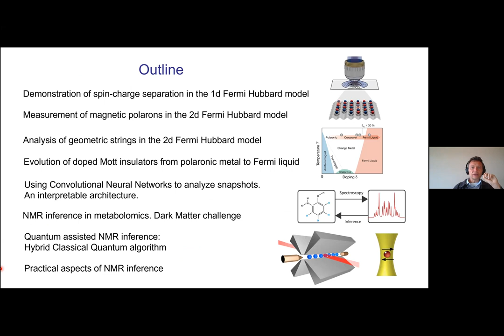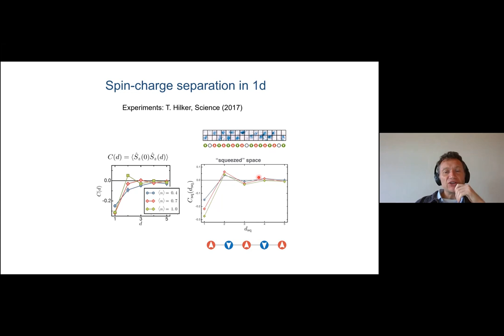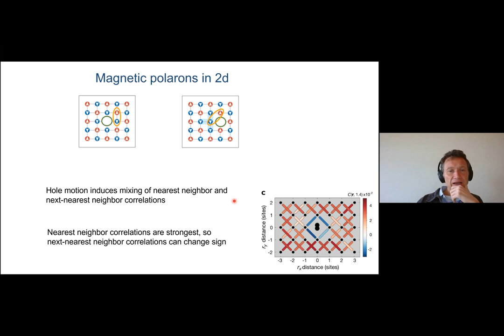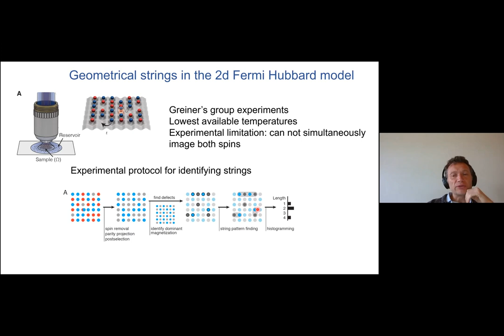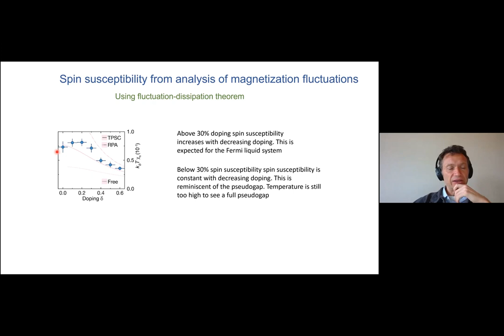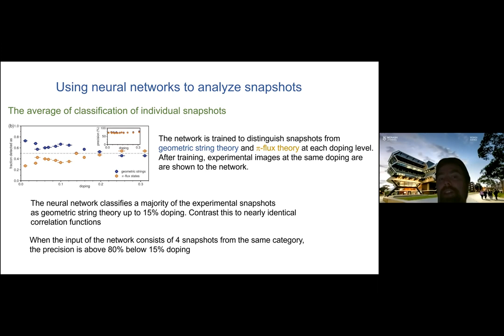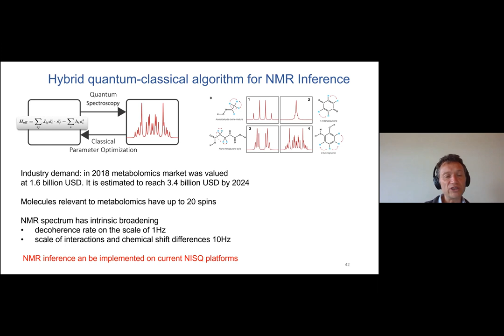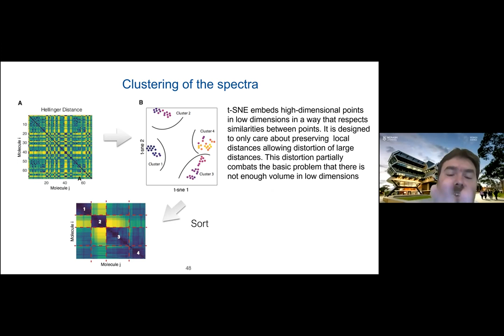Quantum simulators from Fermi Hubbard model to quantum assisted NMR inference—Eugene Demler, Harvard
Prof. Eugene Demler, Harvard University, Dept. of Physics

I will review recent progress of the optical lattice emulators of the Fermi Hubbard model. The new feature of these experiments is availability of snapshots of many-body states with single particle resolution. I will discuss new insight from these experiments on the properties of magnetic polarons in antiferromagnetic Mott insulators. I will also discuss the idea of combining quantum simulators with machine learning to perform inference of NMR spectra for small biological molecules. Practical aspects of realizing this hybrid quantum-classical algorithm on currently available experimental platforms will be reviewed.

Prof. Demler’s research focus has been developing general theoretical tools for understanding the effects of interactions, and establishing a common framework for understanding the physics of strongly correlated systems. His research has addressed various properties of high temperature superconductors, heavy fermion and organic superconductors, quantum Hall systems, and quantum antiferromagnets.

This talk is part of an ongoing series of talks by US and Australian researchers presenting novel developments in condensed matter and cold atomic physics, enriching connections between the two physics communities. Co-presented by FLEET, Monash School of Physics and Astronomy, and the Joint Quantum Institute. FLEET.org.au/transpacific